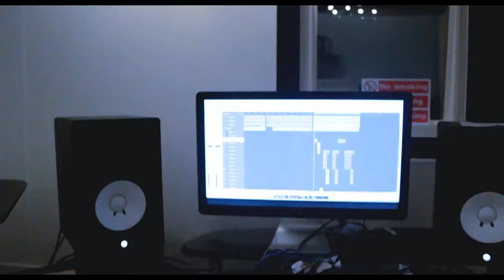Park Up Pussy Lay Z Merky Ace Kozzie Ft Tre Mission OUT NOW!!!